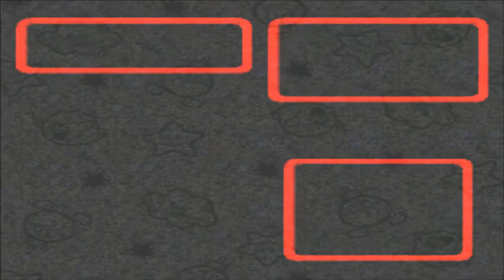Super Mario RPG - [BLIND] Let's Play with DAN - Part 2 [HAMMER BROS.]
AGH, THE BANE OF EVERYONE'S MARIO EXISTENCE